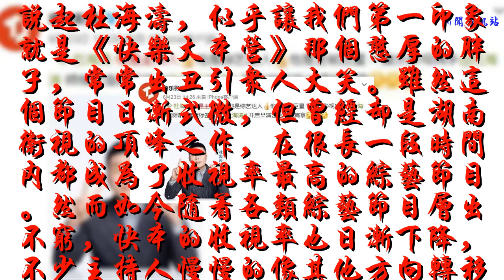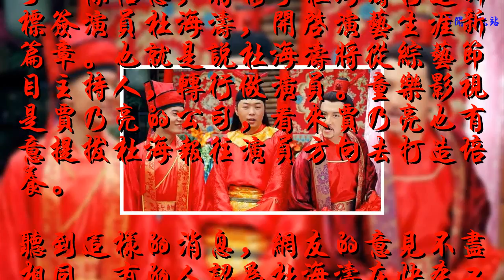杜海濤要退出快本？簽約賈乃亮影視公司，正式宣布轉行做演員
說起杜海濤，似乎讓我們第一印象就是《快樂大本營》那個憨厚的胖子，常常出丑引眾人大笑。雖然這個節目日漸式微，但曾經卻是湖南衛視的頂峰之作，在很長一段時間內都成為了收視率最高的綜藝節目。然而如今隨著各類綜藝節目層出不窮，快本的收視率也日漸下降，不少主持人慢慢的像其他方向轉移，如何炅和謝娜已經開始頻繁出現在其他的綜藝節目，而吳昕私下也做起了副業。如今，杜海濤也不例外。
    前幾日，童樂影視在社交平臺發布了一條信息，將攜手杜海濤打造新標簽演員杜海濤，開啟演藝生涯新篇章。也就是說杜海濤將從綜藝節目主持人，轉行做演員。童樂影視是賈乃亮的公司，看來賈乃亮也有意提拔杜海報往演員方向去打造培養。
    聽到這樣的消息，網友的意見不盡相同。有的人認為杜海濤在快本工作那么多年，存在感太低，只能成為背景墻的作用，是應該嘗試新的行業。
    也有的網友不認同，覺得杜海濤要顏值沒顏值，要演技沒演技，看他以前客串過的一些影視劇，表演很尷尬，如果要做演員的話，估計又會是一堆爛片。
    你們覺得杜海濤繼續做主持，還是轉行做演員比較好呢？